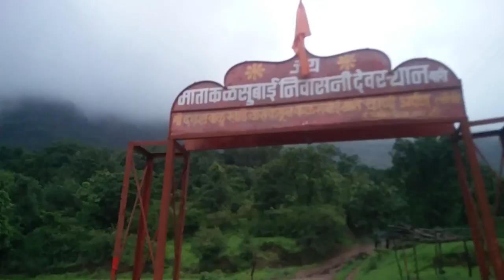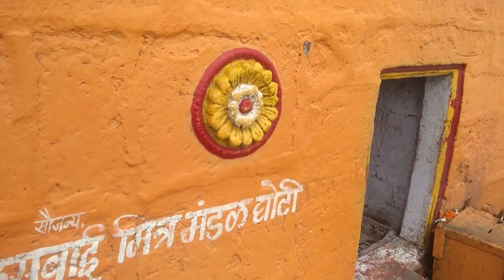KALSUBAI || Everest of Maharashtra || Monsoon Trek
Kalsubai (कळसूबाई शिखर) is a mountain in the Western Ghats, located in the Indian state of Maharashtra. Its summit situated at an elevation of 1646 metres (5400 feet) is the highest point in Maharashtra which earns it the much glorified title of the 'Everest of Maharashtra'.

The mountain range lies within the Kalsubai Harishchandragad Wildlife Sanctuary. It is visited throughout the year by avid trekkers, Kalsubai temple devotees and wildlife enthusiasts alike. According to the villagers living at the base of the mountain, a woman name Kalsu Bai was punished by villagers and forced to leave the village, and that the woman climbed the mountain and started living on it, and later died there, giving the mountain its name